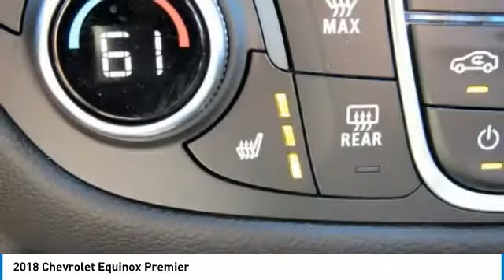2018 Chevrolet Equinox East Bridgewater NJ JS620054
2018 Chevrolet Equinox Premier

Bridgewater Chevrolet
1548 US Highway 22

Don't miss this 2018 Chevrolet Equinox. It's equipped with great features. You'll want to take this sport utility home. Make a great choice today.